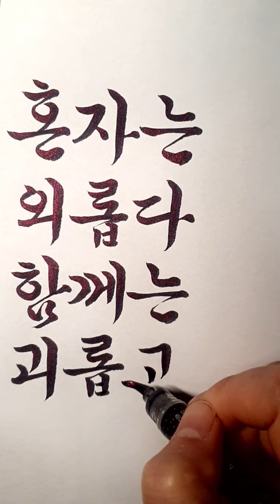하상욱 시인의 감성 글귀~백퍼 공감